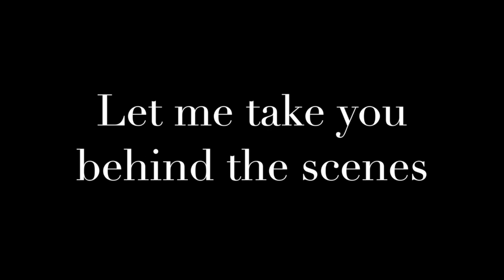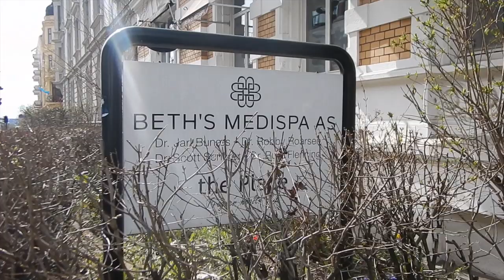EVERYDAY LIFE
Go behind the scenes and see what we've been up to lately